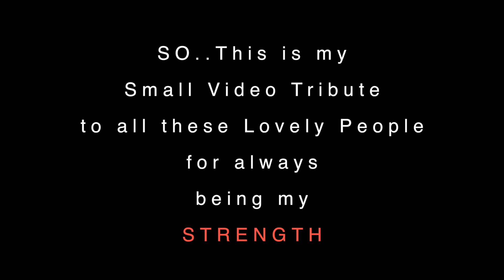DSP's THANKYOU VIDEO for MUSIC TEAM of 'Maharshi' || IndustryHit.com